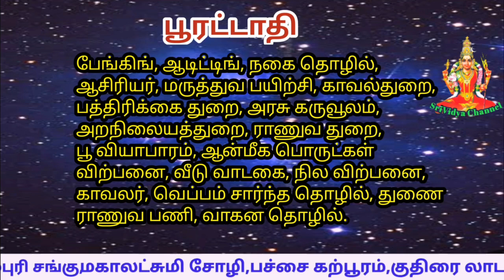உங்கள் நட்சத்திரம் பூரட்டாதியா உங்களுக்கு உரிய தொழில் எது தெரியுமா#srividyachannel